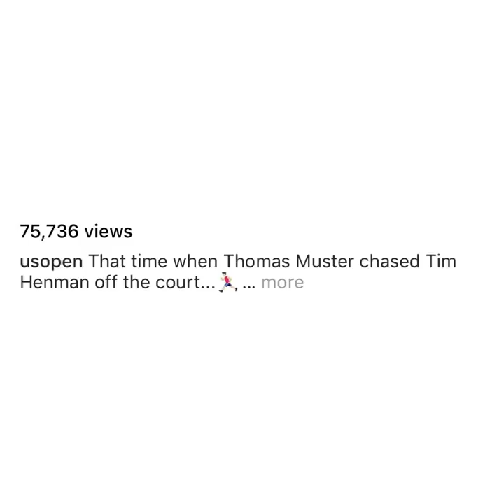Usopen at that time when thomas muster chased tim henman of the court :: shot of the day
Usopen at that time when thomas muster chased tim henman of the court